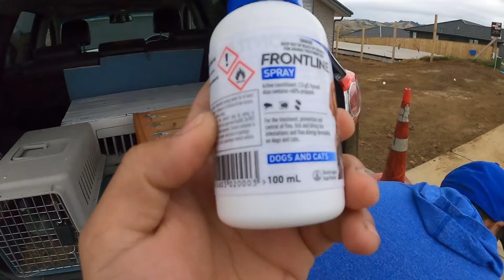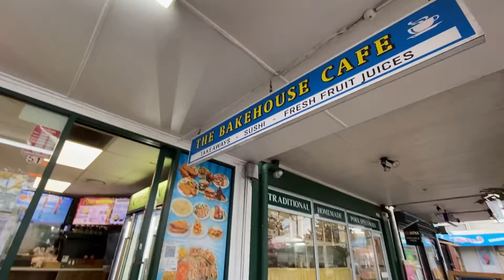MABISANG PAMATAY KUTO SA KALAPATI?? 😱😱😱